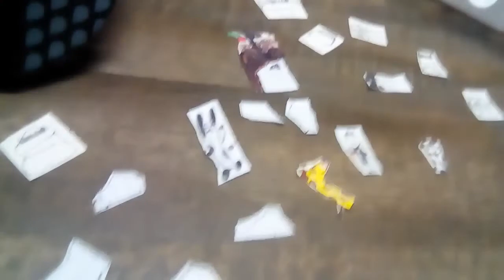The Clinton And Canton Movie Part 565 (2019)